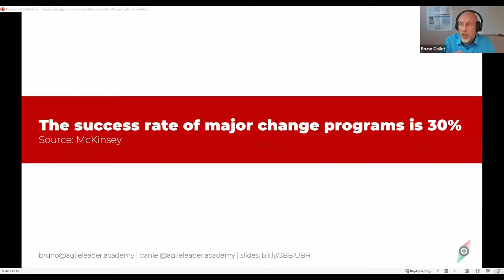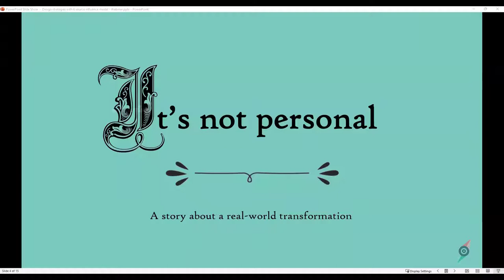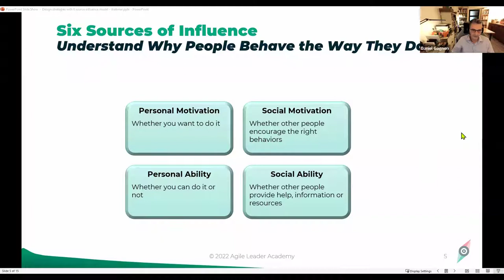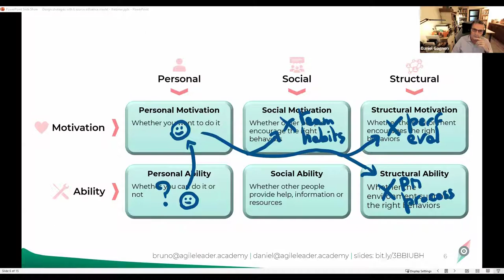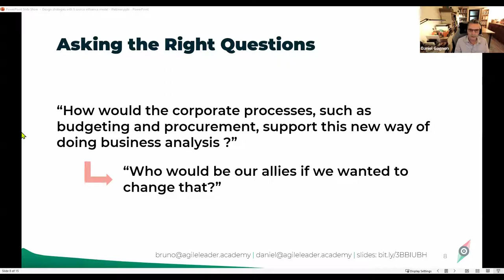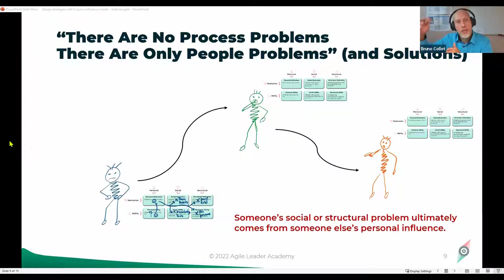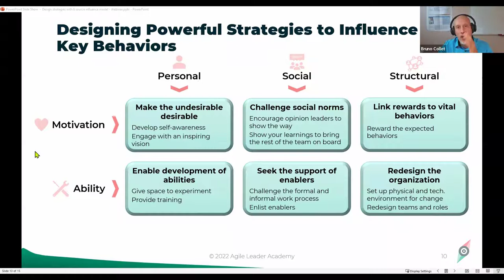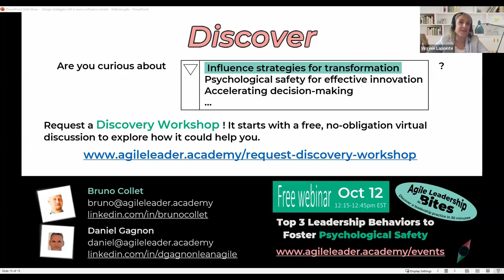Design Effective Change Strategies With the Six Sources of Influence Model | Webinar recording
In 30 minutes, learn how to put in action a powerful practice for organizational change and transformation. Unlock the power of the Six Sources of Influence practice to reveal causes of behaviors and design effective change strategies. With Bruno Collet, Daniel Gagnon, and Virginie Lapointe.

If you want to change people’s behavior, the first step is to understand what causes the current behavior. However, more often than not, we engage in change and transformation without really understanding why people behave the way they do. It’s a bit like having the right answer to the wrong question. The challenge of identifying the causes of behaviors is one of the reasons 70% of transformations fail (McKinsey).

The Six Sources of Influence model is a powerful and versatile tool to uncover the sources of behaviors and design effective change strategies. Although the tool is simple, it demonstrated success in complex and dynamic organizations.